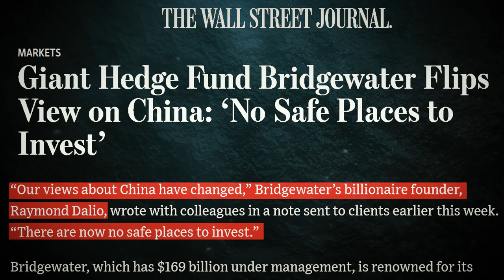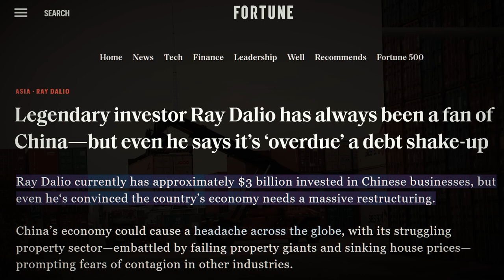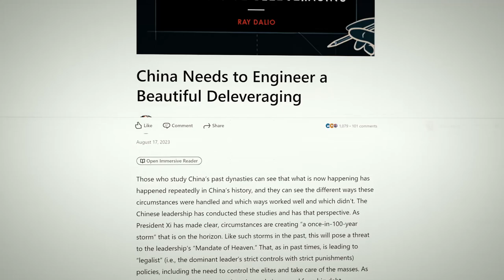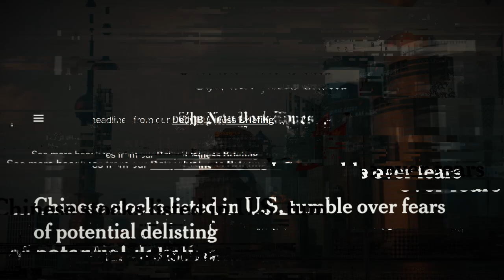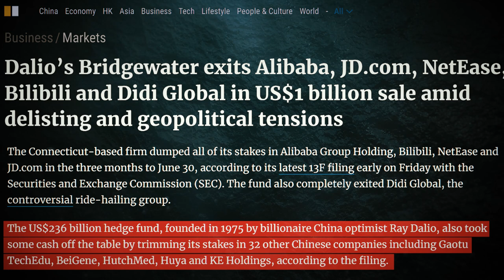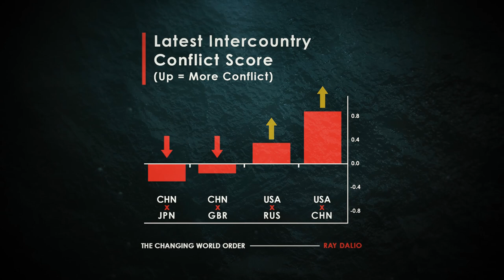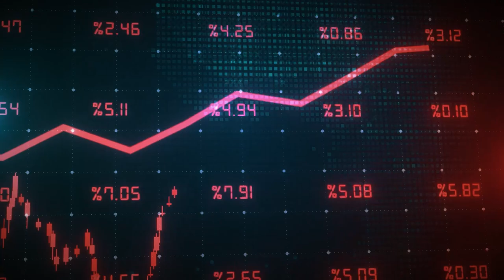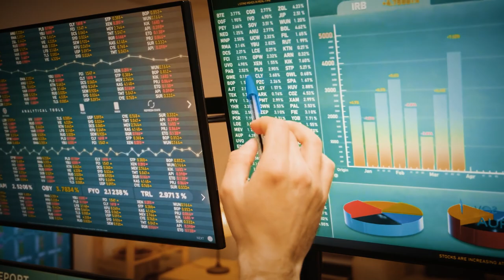Ray Dalio Explains Why China Is Entering A Horrific Economic Crisis, Next 30 Days Are Crucial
"Our views about China have changed," writes Bridgewater's Ray Dalio to his investors. "There are now no safe places to invest."
Ray Dalio is very popular among Chinese economists and Investors. The Chinese version of Dalio's book, "Principles: Life and Work," was a bestseller in china when it debuted in 2018.
But now Ray Dalio is running from Chinese stock market.
China's economic landscape is shifting drastically, and Ray Dalio is sounding the warning siren. From sinking property giants to an economy in dire need of a makeover, join us as we dive into the red flags raised by one of the greats.
This isn't just about stocks and numbers – it's about the ripple effect that could reach far beyond borders.
It's causing experts to ponder whether certain industries, such as Boeing, should continue their current jet production rates. It also begs the question of whether French wineries should be expanding their vineyard acreage and if Australian miners truly require such a substantial amount of equipment. These developments in China have implications that reach far beyond its borders, affecting anyone who relies on Chinese demand, both as consumers and producers.